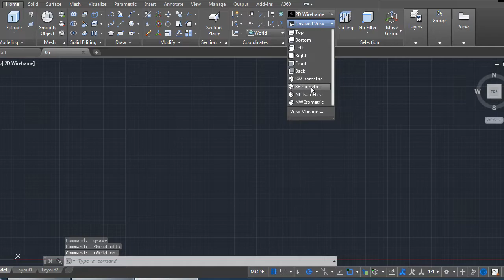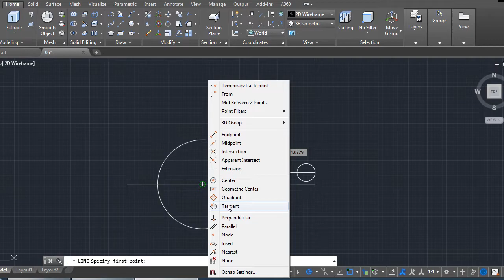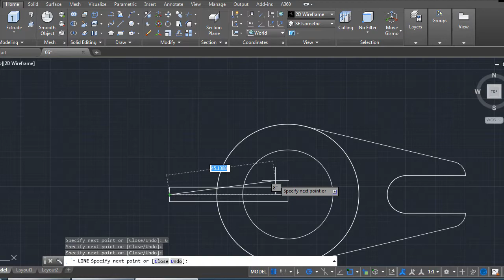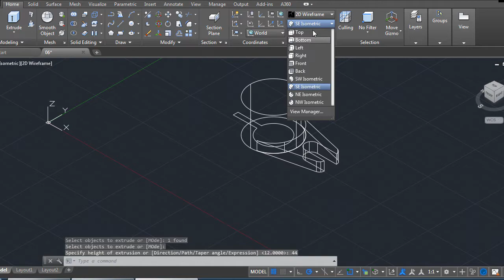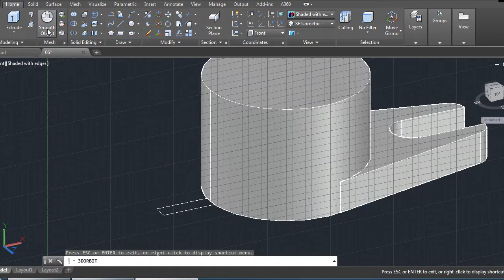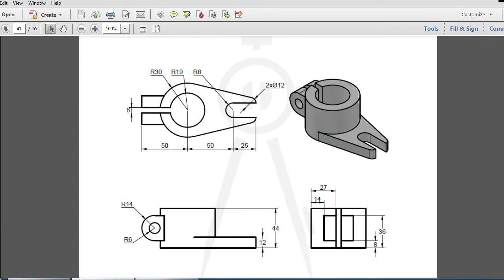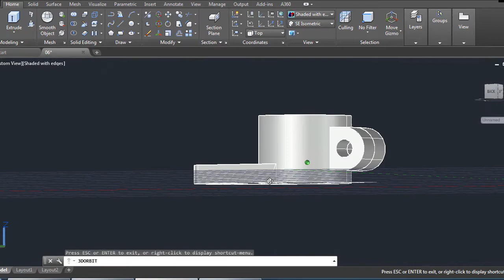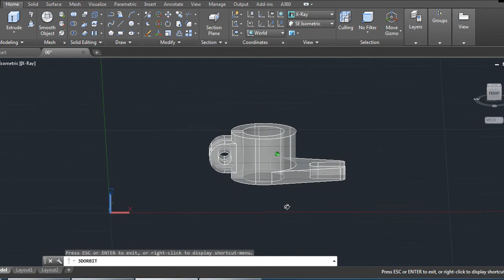Cad Practice vykresy 3D-06